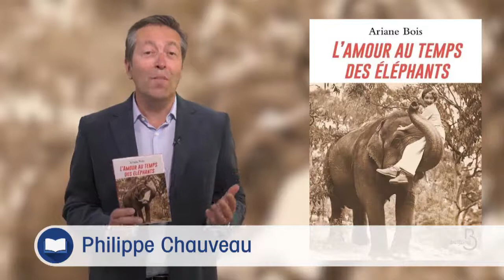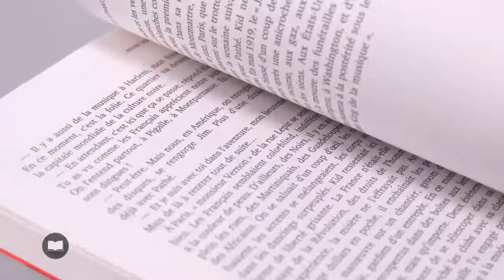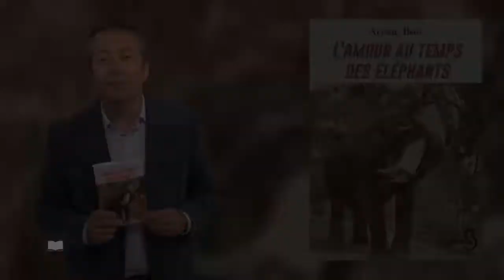WebTvCulture présente L’amour au temps des éléphants de Ariane Bois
Si c’est près de Paris qu’elle a vu le jour, le destin d’Ariane Bois est néanmoins marqué par les Etats-Unis, où elle a passé plusieurs années de sa vie, y menant ses études de journalisme avant de travailler pour des radios de New-York et Boston.
De retour en France, on la retrouve grand reporter pendant 25 ans pour le groupe Marie-Claire avant qu’elle ne devienne critique littéraire pour les mensuels « Avantages » et « Psychologies ». La littérature est effectivement la passion d’Ariane Bois. Et c’est tout naturellement qu’elle s’est décidée à prendre plume, publiant son premier livre en 2009, « Et le jour sera pour eux comme la nuit », un court mais bouleversant roman sur le suicide d’un jeune et les répercussions de ce drame sur son entourage. Fort de ce premier succès, elle entreprend l’écriture de plusieurs romans librement inspirés de son parcours familial, étant elle-même issue d’une famille juive d’origine turque installée en France dans les années 1920. « Le monde d’Hannah », « Sans oublier » et « Le gardien de nos frères » sont des livres dont la lecture marque durablement. La qualité d’écriture d’Ariane Bois se confirme dans ses titres suivants. « Dakota » est un clin d’œil à ses jeunes années américaines, elle y raconte l’histoire du mythique Dakota Building dans lequel vécurent plusieurs personnalités. Enfin, en 2019, avec « L’île aux enfants », c’est le destin de ses gamins déplacés de l’île de la Réunion pour être adoptés en France, dans les années 60, qu’elle évoque avec pudeur et sensibilité.
Le nouveau titre d’Ariane Bois est une formidable saga, pleine de panache, d’amour, de drame, de larmes et de joies. Tout démarre dans une petite ville du sud des Etats-Unis où l’éléphant d’un cirque, coupable d’avoir tué un homme lors d’une parade, est exécuté par pendaison. Sur place, trois personnages qui ne se connaissent pas, assistent à ce dramatique fait-divers, Anabelle, Kid et Jérémy. Dès lors, sans qu’ils le sachent, leur destin est scellé.
Ariane Bois n’a pas son pareil pour nous embarquer dans cette histoire, de l’Amérique ségrégationniste aux tranchées de Verdun, du Paris des années folles au Kenya, alors colonie anglaise. Donnant vie à des personnages à la psychologie fouillée, embarqués par le vent de l’Histoire, les faisant évoluer dans des décors et des ambiances savamment imagés, créant une intrigue allant crescendo, ce roman est une véritable réussite qui vous tiendra en haleine de la première à la dernière page. Une Ode à la liberté, celle des hommes, celle des animaux, portée par une belle écriture exigeante et romanesque.
« L’amour au temps des éléphants » d’Ariane Bois est publié aux éditions Belfond.